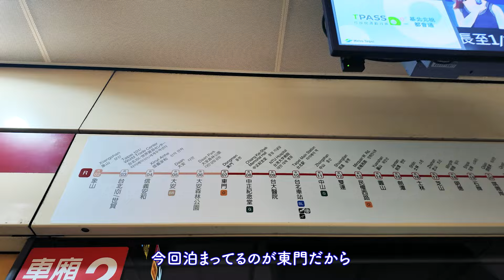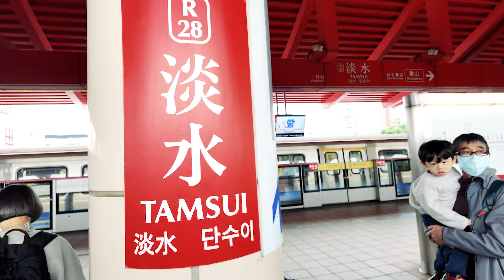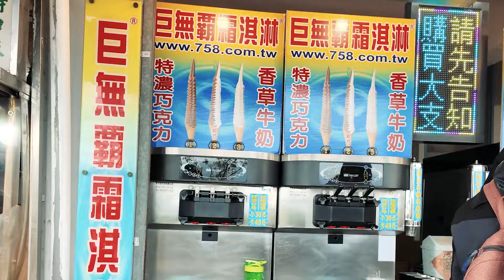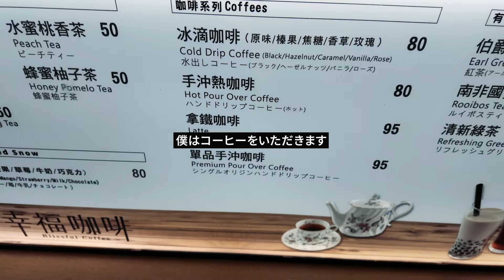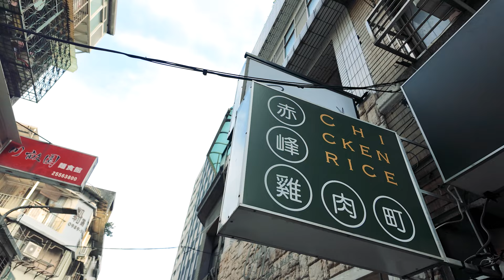【同性カップルの旅】冬の台湾旅②初めての淡水に行って淡水老街ぶらぶらして、その後は中山に行って神農生活を物色したりしたよ。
こんにちはアラフィフのおじさんです。
彼氏といっしょに台湾の旅をしてきました。
今回は初めて淡水まで足を伸ばしてみました。
いつもと違う台湾を満喫しましたよ😊